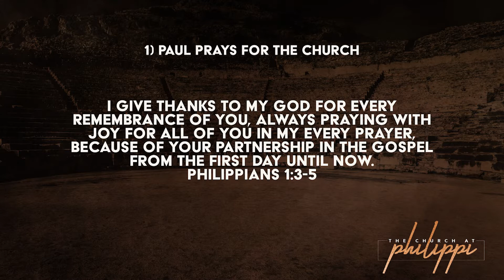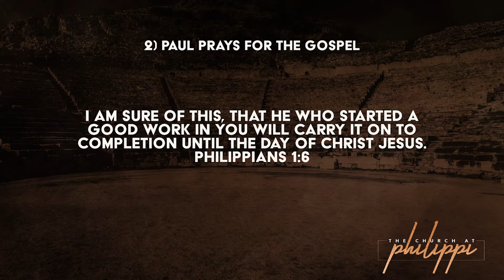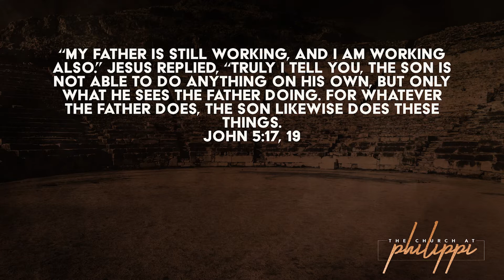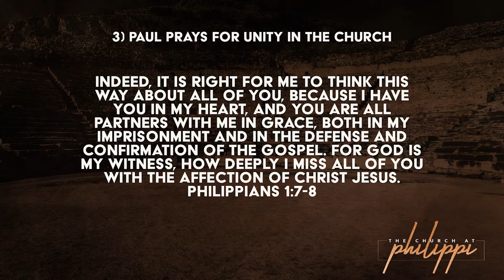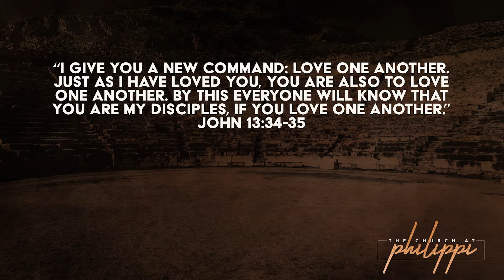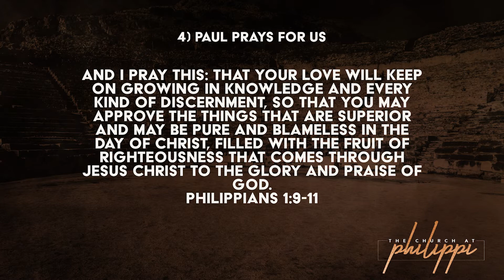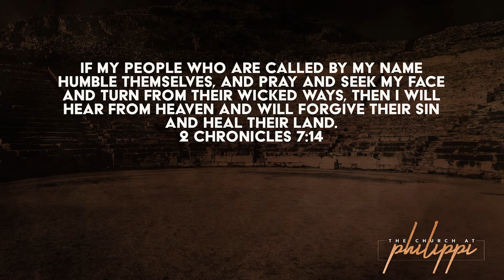It Starts with Prayer - sermon